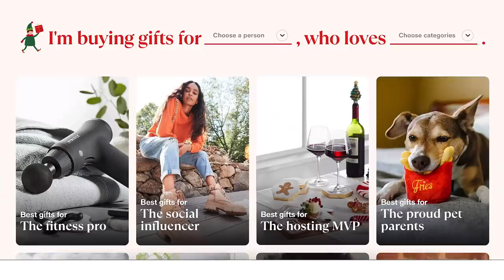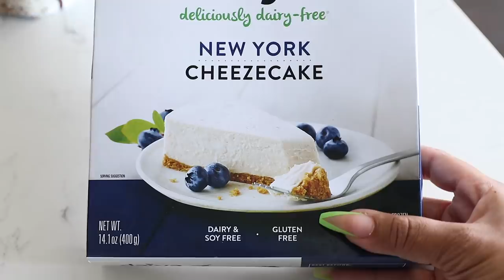OK, This Is MAJORRR! ► vlog